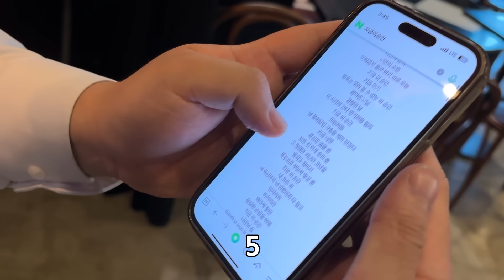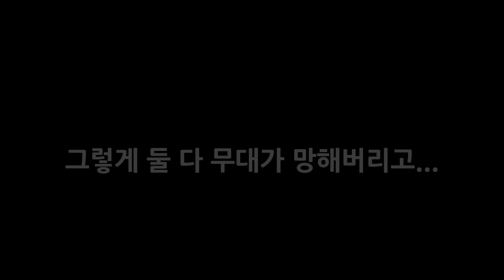뮤지컬 공연 직전에 대본 보여주고 무대 오르게 해서 다 틀리게 하기 ㅋㅋㅋㅋㅋㅋ (NG 뮤지컬)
지상 최대의~ 절절이 쇼!!

강민석인스타 minshock00
김동현인스타 g.bomulsum
이현석인스타 Hyeonseok_bomulsum